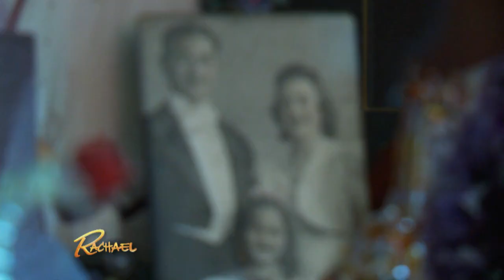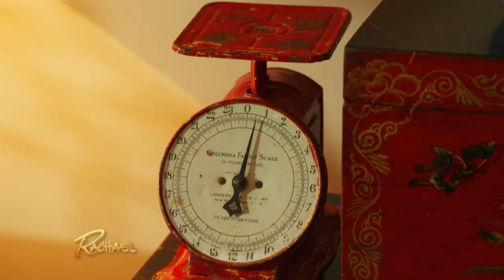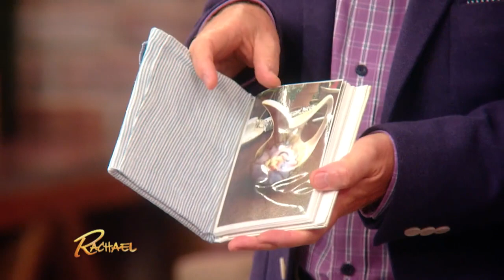What Your Clutter Says About You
Peter Walsh to the rescue! Our expert discovers the emotional reason why one woman holds on to so many of her personal belongings. Can Peter declutter, organize and help her to let go? Find out!